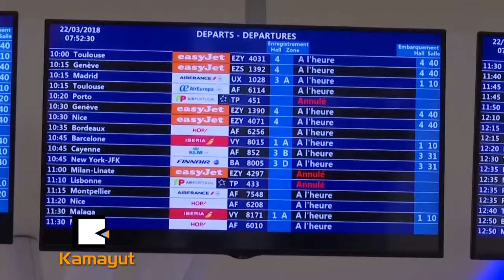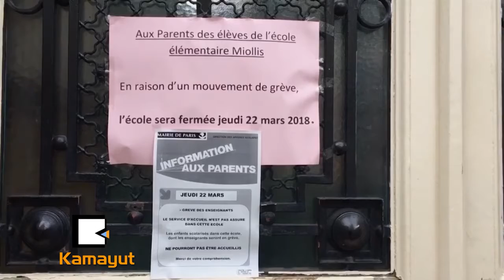ျပင္သစ္ဆႏၵျပမႈေၾကာင့္ ျပည္သူ႕၀န္ေဆာင္မႈလုပ္ငန္းေတြ ရပ္တန္႔ထားတယ္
ျပင္သစ္တစ္ႏိုုင္ငံလံုုးမွာ သမဂၢအဖြဲ႔အစည္းေတြဟာ ဆႏၵျပပြဲေတြကိုု ဒါဇင္နဲ႔ခ်ီျပီး လုုပ္ေဆာင္ခဲ့တာေၾကာင့္ ရထား၊ ေလယာဥ္ခရီးစဥ္ေတြကိုု ဖ်က္သိမ္းခဲ့ရျပီး ေက်ာင္းေတြနဲ႔တျခား ျပည္သူ႔၀န္ေဆာင္မႈလုုပ္ငန္းေတြကိုၾကာသပေတးေန႔က ပိတ္ထားခဲ့ပါတယ္။